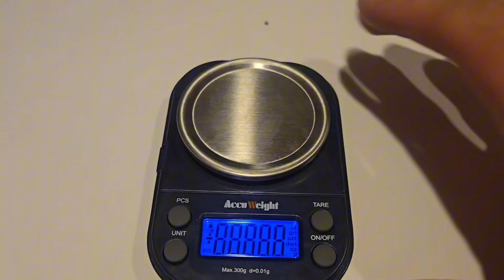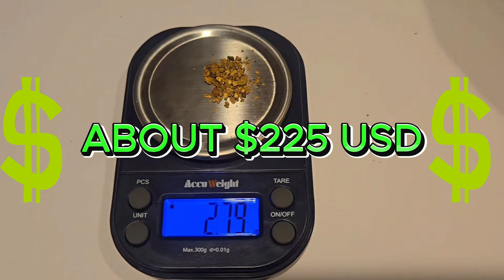we found so much GOLD in this spot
timestamps
0:00 - intro
0:22 - she got the gold scent
2:16 - at the river
4:10 - start sniping
10:37 - half way
10:42 - done sniping part one
12:20 - part one gold results
13:03 - start sniping part 2
15:38 - done sniping part 2
17:00 - part 2 results
18:33 - DOG
20:15 - day 3 gold added and weighed
20:39 - all 3 days added and weighed
21:06 - outro